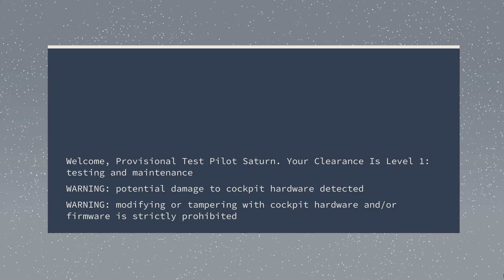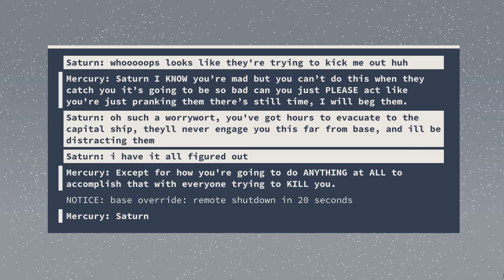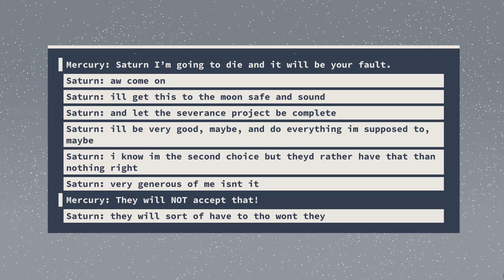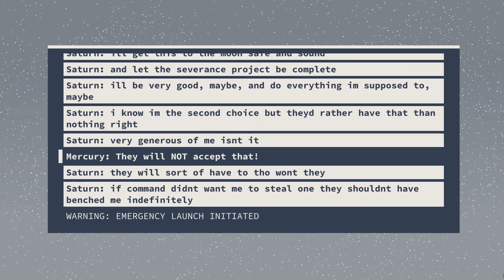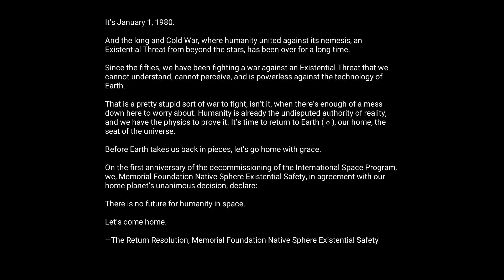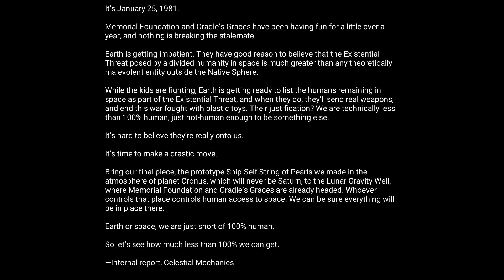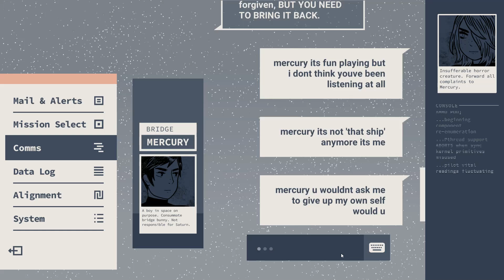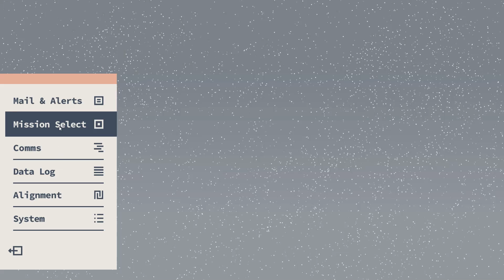Heaven Will Be Mine Walkthrough Part 1 No Commentary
Heaven Will Be Mine Walkthrough Part 1 No Commentary Gameplay

It’s 1981, and the dream of a new home in space for all humanity is dead. After fighting for decades against an intangible and ephemeral existential threat from beyond the solar system, Earth command has declared the war effort a huge waste of time. The honeymoon is over, and a future of glittering cities across the solar system and cosmic battles between giant robots just isn’t going to happen. The outcome is clear: it’s time to come home.

But we don’t care. Giant robots may not make any sense. Celestial cities across the solar system are silly dreams. They are, however, extremely awesome. We, the girls who were raised in space, to be special and incredible and pave the way for a new future, aren’t giving up so easily. We’ve got invincible Ship-Selves for ferrying human bodies through time and space, and we have the weight and power to make a fantasy of the future real.